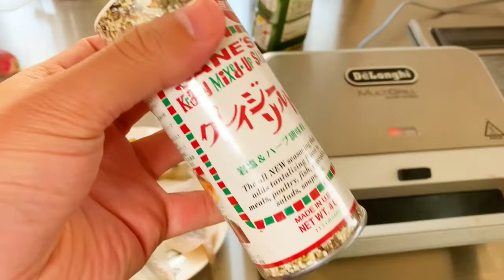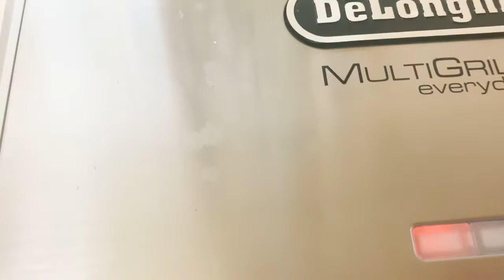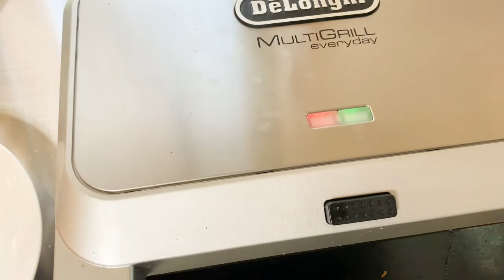【紳士飯】まるでフランス料理！キスッフル！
お久しぶりのじぇんとるきちおの３分間クッキング！
これからアップ頻度をあげていきたいと思いますのでよろしくお願い致します！

じぇんとるふぃっしんぐで釣りあげた「キス」
じぇんとるふぁーむで栽培した「キスミーハツカダイコン」
わかるな？キスッフルだ！！

ﾟ＊.｡.＊ﾟ＊.｡.＊ﾟ＊.｡.＊ﾟ＊.｡.＊ﾟ＊.｡.＊ﾟ＊.｡.＊ﾟ＊.｡.＊.｡.＊.｡.＊ﾟ

Let"s Enjoy with Me！

ﾟ＊.｡.＊ﾟ＊.｡.＊ﾟ＊.｡.＊ﾟ＊.｡.＊ﾟ＊.｡.＊ﾟ＊.｡.＊ﾟ＊.｡.＊.｡.＊.｡.＊ﾟ

紳士で真摯にゲーム実況配信中でございます。
現在ライブ配信メインでございます！参加型多数！
コメント大歓迎！ぜひぜひコメント下さいな！